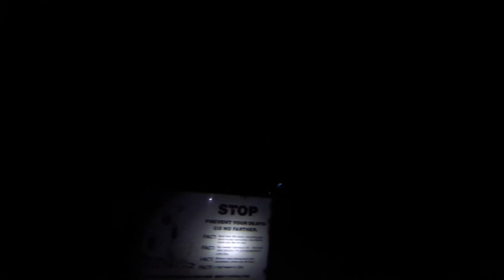TAMUG Aquanauts, Scientific diving 2015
Buceo en arrecifes de coral y arrecifes artificiales, buceo en cavernas de agua fresca